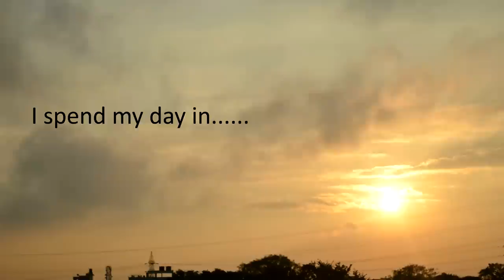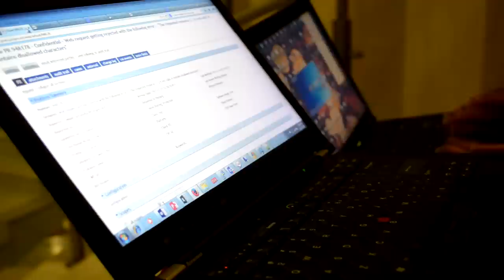How's your day??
As part of Gnaan Foundation's initiative, we volunteer in engaging with Govt. School Kids every week and contribute in their overall development.

Film by Chakradhar Kaveri
Special thanks to Naga Swarnika Raghu and Keerthi Latha
Background Instrumental Courtesy: Rajat Prasanna